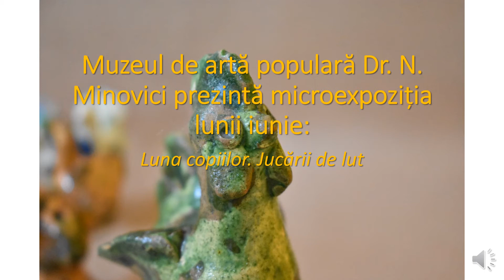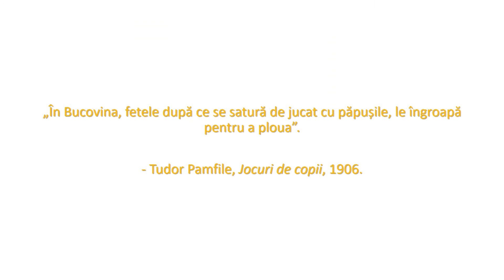Luna copiilor la Muzeul Nicolae Minovici: microexpoziția lunii iunie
În colecția doctorului Minovici există cinci figurine de lut, jucării de tipul fluiericilor, binecunoscute de generațiile care, până mai ieri, le utilizau cu fascinație. Un câine, una dintre reprezentările cele mai des întâlnite în această categorie de ceramică, câte două grupuri de porumbei și porumbințe, alături de doi cocoși – așadar, simboluri ale păsării, inspirate din realitatea imediată a meșterilor care le modelau. Formele nu se opreau însă la redarea universului zoomorf, ci și asupra aceluia uman, unde femeie capătă un rol central, fiind adesea reprezentată de prunc. Modelate la mână sau pe roata olarului, uneori în matrițe, aceste figurine-fluierici fascinează nu doar copilul, ci și adultul. Decorația lor este una sumară, forma având întâietate; decorul se rezumă la colorarea fluiericiului și la smălțuire sa. Uneori, colorarea se realizează prin picurarea vopselei. Fluiericiul se realizează printr-o formă tubulară perforată, cu un orificiu de suflat, și poate fi atașat piciorului piesei.